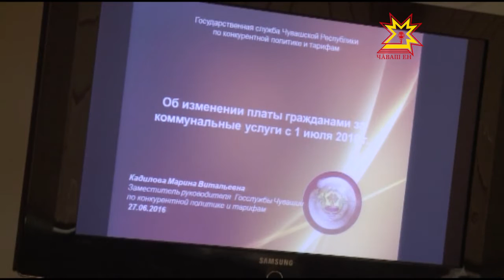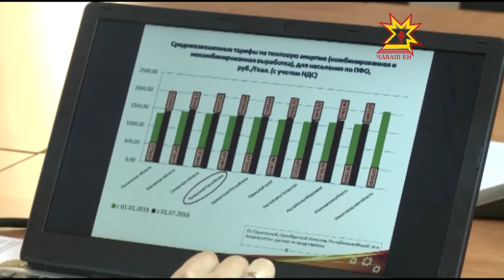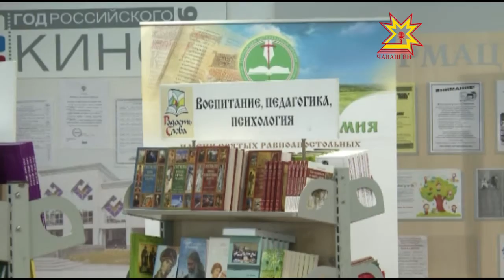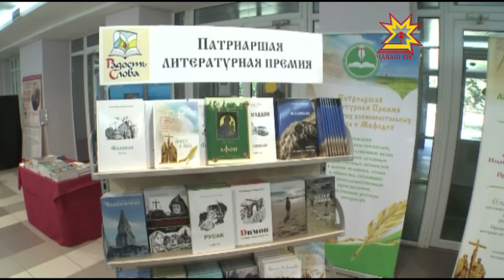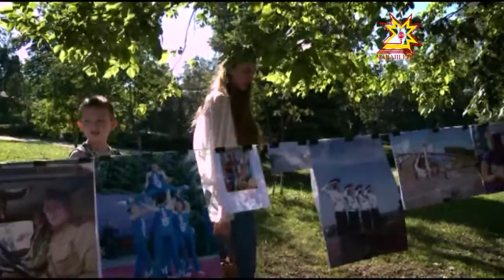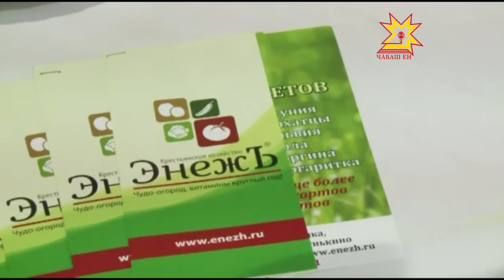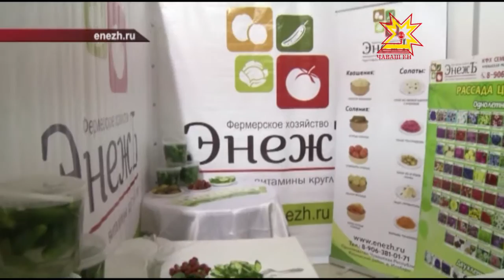Республика 28 06 2016 на чувашском языке Вечерний выпуск